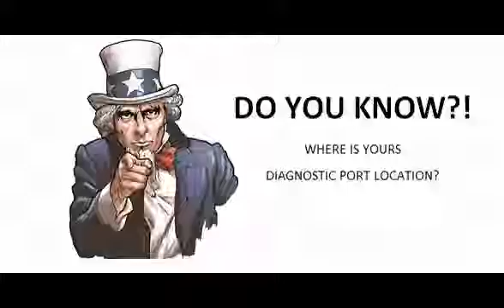Mazda 626 1982 04 1985 06 Diagnostic Obd Port Connector Socket Location Obd2 Dlc Data Link 864